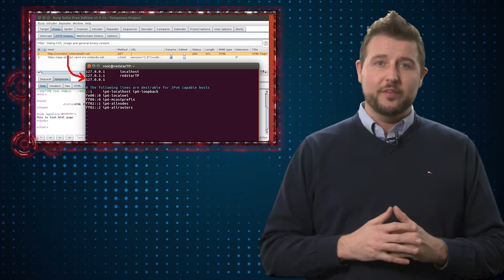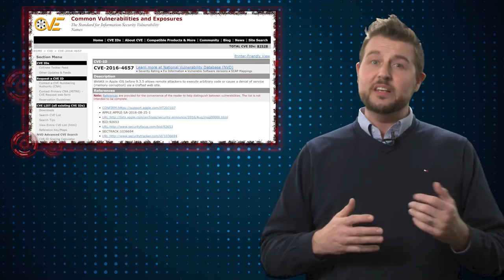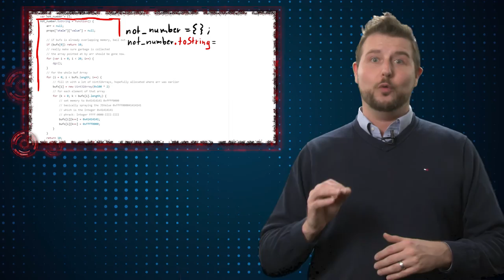Nintendo Switch Hacked - Daily Security Byte